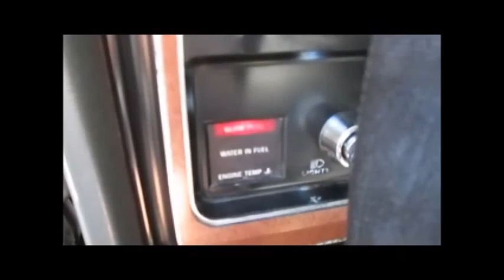Cold Start 1985 Ford E350 6.9L Diesel Van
Good old reliable Brutus!